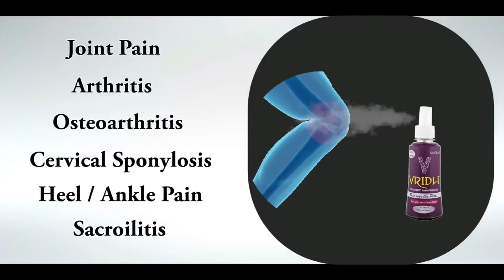Vridhi pain oil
Knee pain
Joint pain
Cervical pain